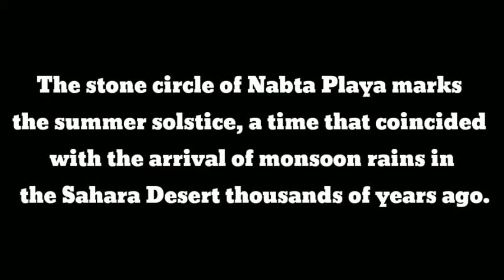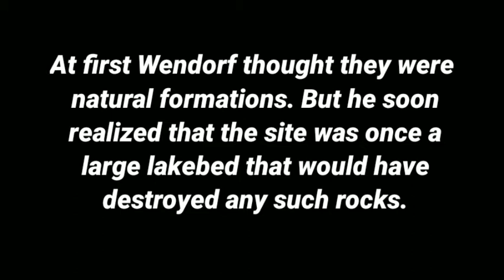Nabta Playa || Scientists found the world's first astronomical site, 7000 years old.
The stone circle of Nabta Playa marks the summer solstice, a time that coincided with the arrival of monsoon rains in the Sahara Desert thousands of years ago.

For thousands of years, ancient societies all around the world erected massive stone circles, aligning them with the Sun and stars to mark the seasons. These early calendars foretold the coming of spring, summer, fall, and winter, helping civilizations track when to plant and harvest crops. They also served as ceremonial sites, both for celebration and sacrifice.

These megaliths — large, prehistoric monuments made of stone — may seem mysterious in our modern era, when many people lack a connection with, or even view of, the stars. Some even hold them up as supernatural, or divined by aliens. But many ancient societies kept time by tracking which constellations rose at sunset, like reading a giant, celestial clock. And others pinpointed the Sun’s location in the sky on the summer and winter solstice, the longest and shortest days of the year, or the spring and fall equinox.

Europe alone holds some 35,000 megaliths, including many astronomically-aligned stone circles, as well as tombs (or cromlechs) and other standing stones. These structures were mostly built between 6,500 and 4,500 years ago, largely along the Atlantic and Mediterranean coasts.

The most famous of these sites is Stonehenge, a monument in England that’s thought to be around 5,000 years old. Though still old, at that age, Stonehenge may have been one of the youngest such stone structures to be built in Europe.

The chronology and extreme similarities between these widespread European sites leads some researchers to think the regional tradition of constructing megaliths first emerged along the coast of France. It was then passed across the region, eventually reaching Great Britain.

But even these primitive sites are at least centuries younger than the world’s oldest known stone circle: Nabta Playa.

Located in Africa, Nabta Playa stands some 700 miles south of the Great Pyramid of Giza in Egypt. It was built more than 7,000 years ago, making Nabta Playa the oldest stone circle in the world — and possibly Earth’s oldest astronomical observatory. It was constructed by a cattle worshiping cult of nomadic people to mark the summer solstice and the arrival of the monsoons.

“Here is human beings’ first attempt to make some serious connection with the heavens," J. McKim Malville, a professor emeritus at the University of Colorado and archaeoastronomy expert, tells Astronomy.

"This was the dawn of observational astronomy," he adds. "What in the world did they think about it? Did they imagine these stars were gods? And what kinds of connections did they have with the stars and the stones?”

The statue of Ramses the Great at the Great Temple of Abu Simbel is moved during the construction of the Aswan Dam.

Wikimedia Commons

The Discovery of Nabta Playa

In the 1960s, Egypt was planning a major dam project along the Nile River that was going to flood important ancient archaeological sites. The United Nations Educational, Scientific and Cultural Organization (UNESCO), stepped in with funding to help relocate famous structures, as well as scour the area for new sites before they were lost forever.

But a prominent American archaeologist named Fred Wendorf saw another opportunity. He wanted to search for the ancient origins of Pharaonic Egypt, away from the Nile River.

“While everyone was looking at temples, [Wendorf] decided he would look at the desert,” says Malville. “He opened up the era of predynastic Egypt and the ancient kingdom.”

By luck, in 1973, a Bedouin — or nomadic Arab — guide and smuggler named Eide Mariff came across a group of what looked like large, stone megaliths while crossing the Sahara. Mariff took Wendorf, who he had worked with since the 1960s, out to the site, which sits some 60 miles away from the Nile.

At first Wendorf thought they were natural formations. But he soon realized that the site was once a large lakebed that would have destroyed any such rocks. He would return many times over the course of decades. Then, during excavations in the early 1990s, Wendorf and a team of excavators, including Polish archaeologist Romuald Schild, uncovered a circle of stones that seem

Source : Astronomical Magazine